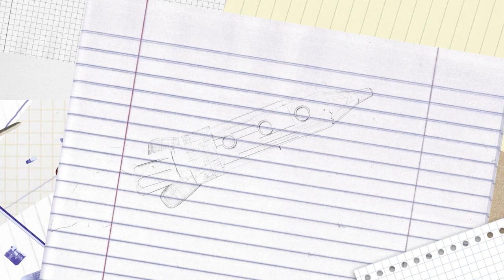Young Entrepreneurs Day will Teach a New Generation of Leaders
The Tug Valley Chamber of Commerce will be holding their fourth-annual Young Entrepreneurs Day on Saturday, August 5.